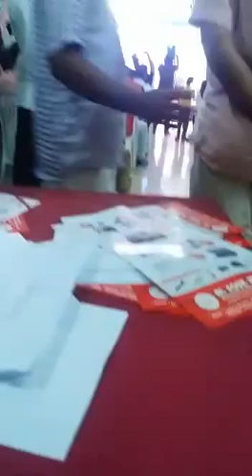Chokkad voice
Chokkad voice 3rd General body programme .oppana